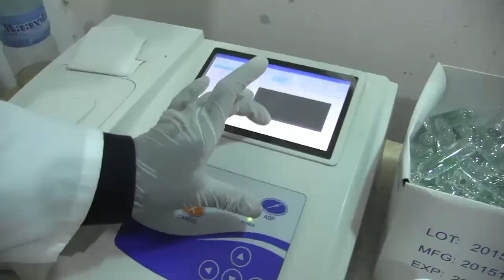Xayeysiiska Dhakhtarka Neerfaha Burco Neorology